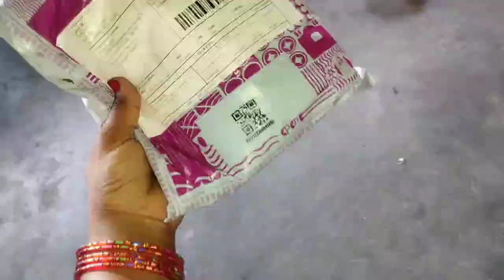my first delivery meesho se babu ke liye dres order ki hu please aap log aaiye dekhiye#sneha#meesho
meesho se delivery order